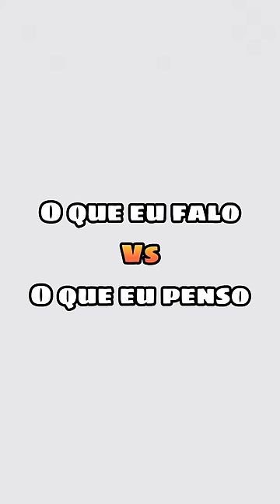O QUE EU FALO vs O QUE EU PENSO 😂